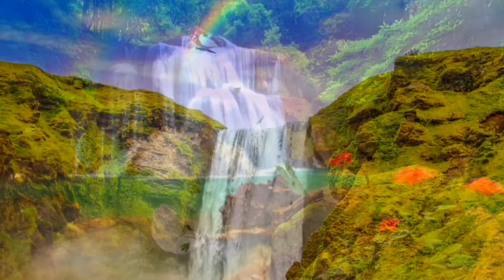Soothing Flute Music for Meditation | Relaxing Music for Stress relief, Yoga, Spa, Sleep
Soothing Flute Music for Meditation | Relaxing Music for Stress relief, Yoga, Spa,
sleeping music, sleep meditation, sleep music, deep sleep music, deep sleep, music for sleep, music for meditation, music for sleeping and deep relaxation.

Welcome to this meditation music, ambient Relaxing Music for Studying, Concentration, Meditation or for sleep experience for helping you to release the stress with the power of music and of your own positive healing energy.

Even if you don't practice meditation, you can still incorporate meditation music into your life. We have Christian music, instrumental music, nature sounds, and meditation tunes that can be beneficial in this world of stress and anxiety. Using the online music player is a great way to sit down to meditate, study, or unwind while you do some morning yoga at home or even at work

Every single day I am completely astonished by all your warm support and it really inspires me to work even harder on my music.
Have a wonderful and relaxing day or night!